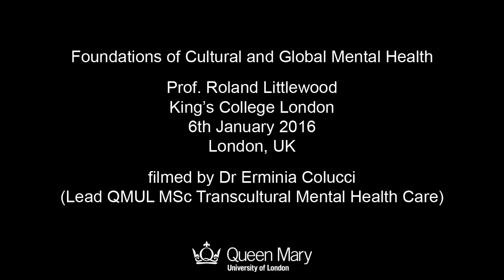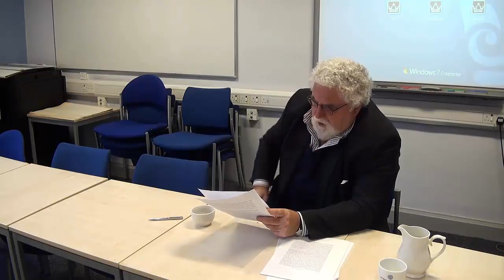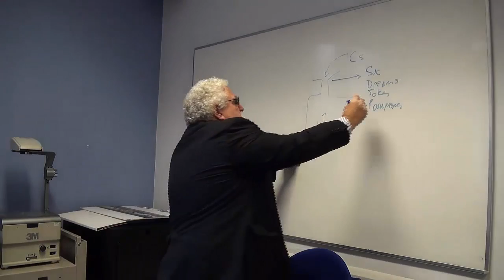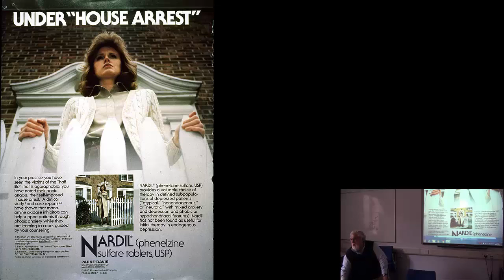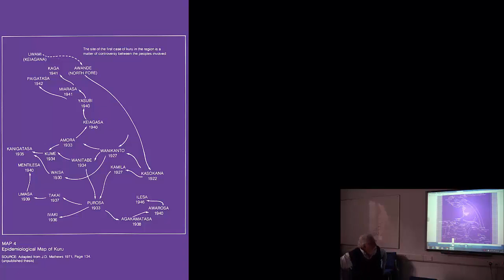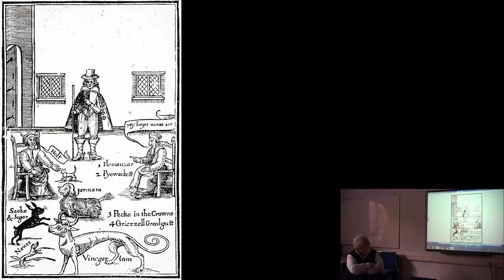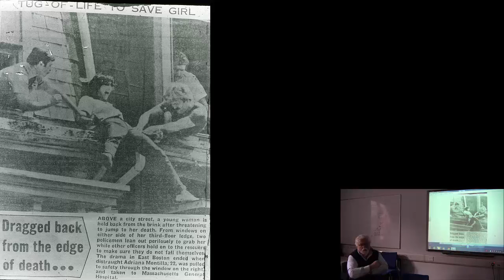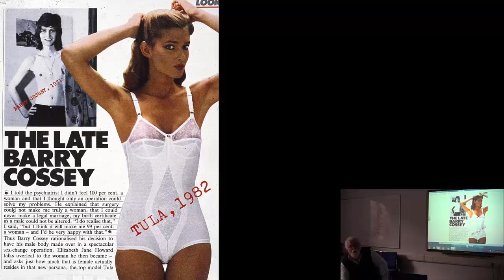Prof. Roland Littlewood's lecture on the Foundations of Cultural Psychiatry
Recording of a lecture on the Foundation of Cultural Psychiatry by Prof. Roland Littlewood, Professor of Anthropology and Psychiatry at the UCL Department of Anthropology and Department of Mental Health Sciences, which was part of lectures on the Foundations of Cultural and Global Mental Health organized by Dr Erminia Colucci.